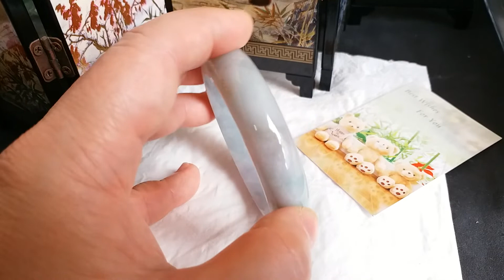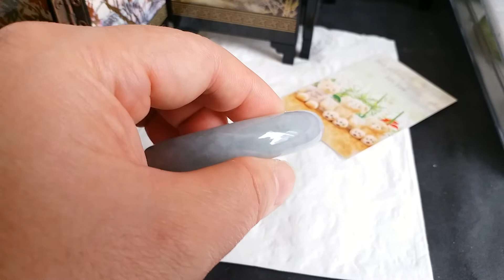J173 冰糯春彩玉鐲 55.2mm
J173 冰糯春彩玉鐲
內圍： 55.2mm (1.48)
尺寸： 13.6mm寬 x 7.8mm厚

天然翡翠A玉，非A包退。加$250代辦香港證書。

**觀看高清，請按入後，按右下角HD。**